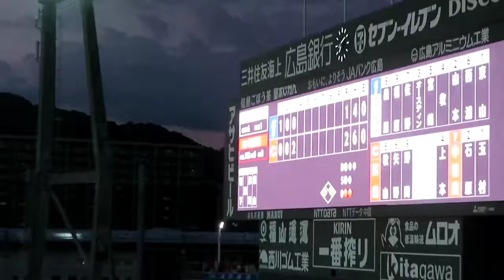中村奨成 2安打1打点⚾3回タイムリーツーベース❗💪